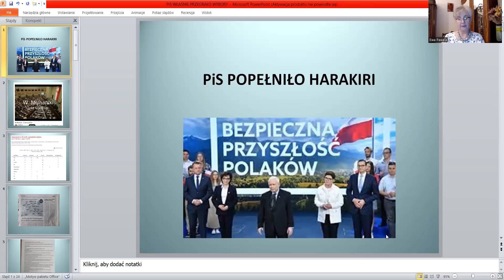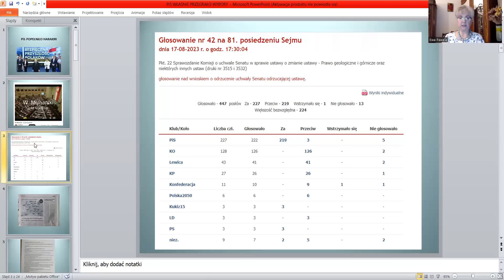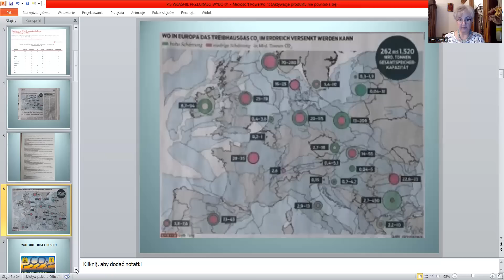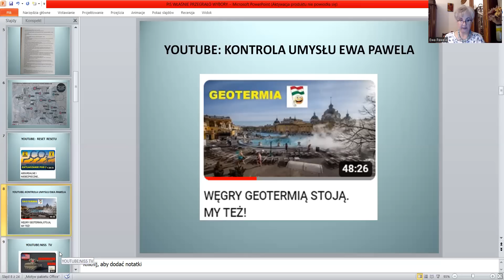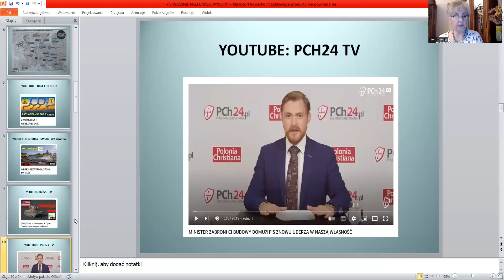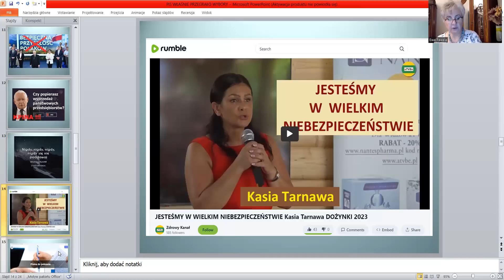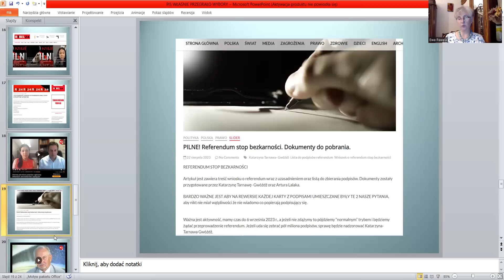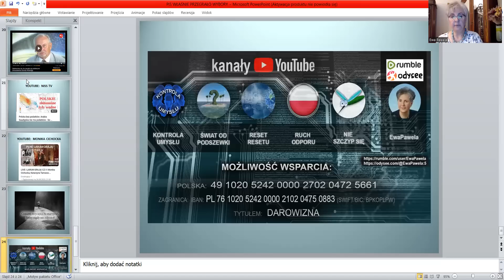PIS POPEŁNIŁ HARAKIRI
PiS wbrew logice i interesowi narodowemu przepchnął fatalną w skutkach nowelizację ustawy o prawie geologicznym i górniczym. Także wbrew własnemu interesowi partyjnemu, bo sankcja przy urnach jest nieuchronna. Tak bardzo ustawa jest szkodliwa a Polacy wściekli. Musimy to zablokować za wszelką cenę i to zrobimy, bo tu chodzi o bezpieczeństwo nasze i przyszłych pokoleń. Szczegóły w materiale.